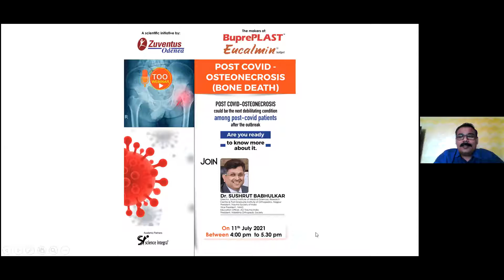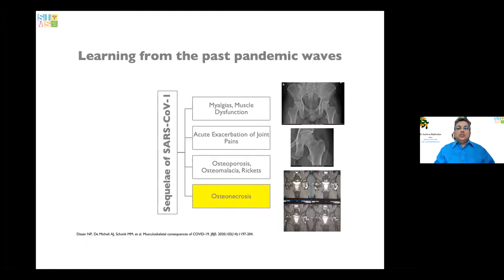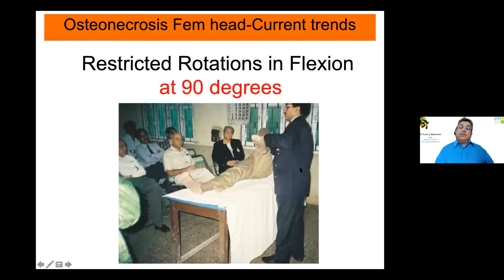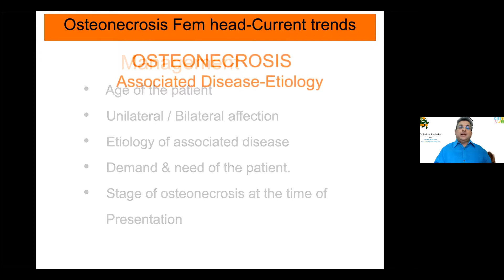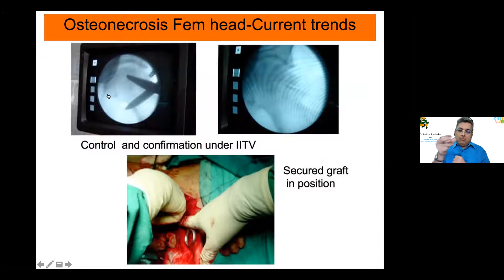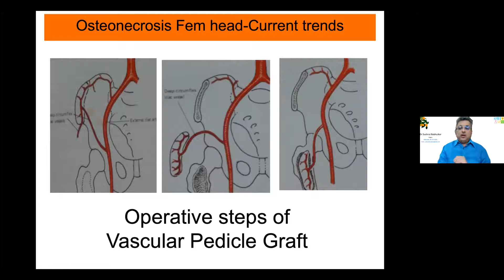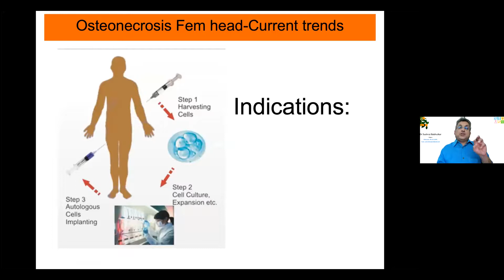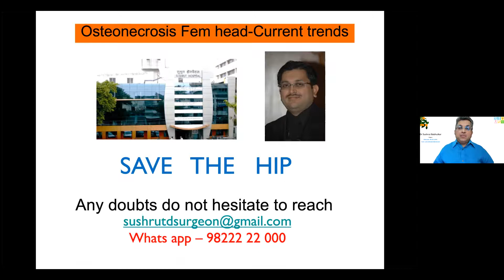Explained: Osteonecrosis or Bone Death | New Post-Covid Complication | Dr Sushrut Babhulkar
Bone death, also known as Avascular Necrosis, is a condition where the blood supply to the bone gets affected, killing it slowly.

As India continues to fight the aftermath of the second wave of the deadly coronavirus, doctors have established a linkage between Covid-19 patients and Avascular Necrosis (AVN) being referred to as bone death.

Patients who have been given steroids that have improved lung function, affected due to Covid-19, may be prone to get AVN on the hip.

While it takes nearly three years to treat the disease completely if the patients react to the treatment the pain begins to subside within 3-6 weeks.